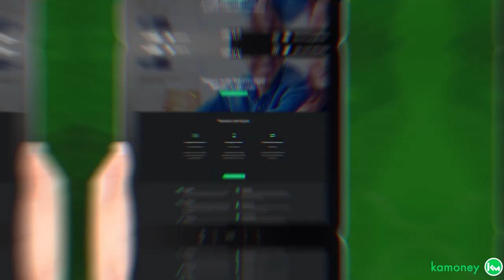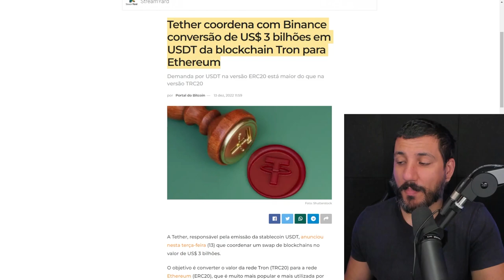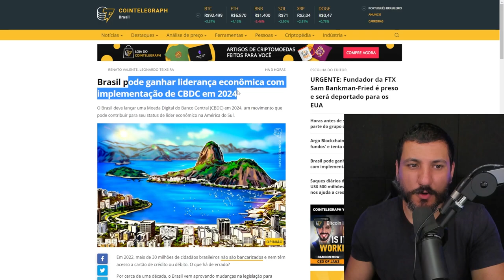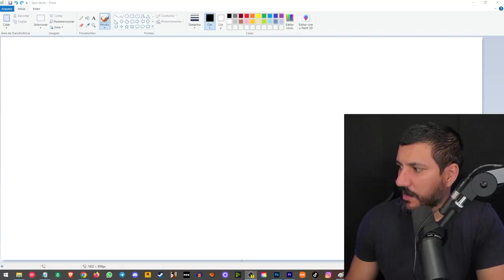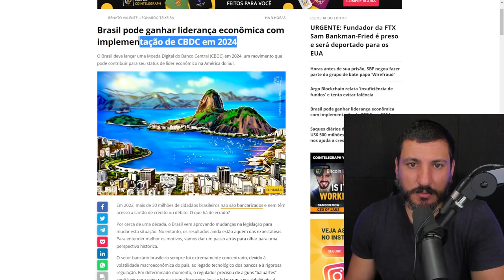BINANCE REALIZA QUEIMA MASSIVA